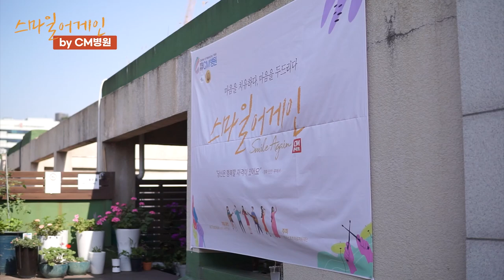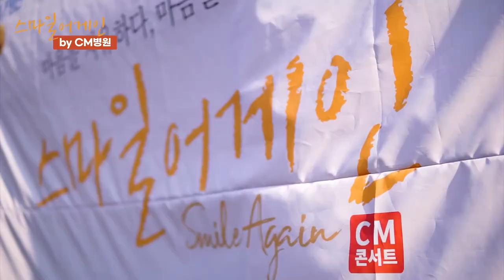[1편] 환자들의 마음을 울리는 첼리스트! 이새힘의 첼로 연주🎻 | 스마일어게인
CM병원 옥상 정원!
환자들을 위한 로맨틱한 여름밤 선셋 콘서트💖

슈퍼밴드가 선사하는🎵
스마일어게인!😊

20여 편의 교과서와 400여 편이 넘는 논문을 발표한 의료진은,